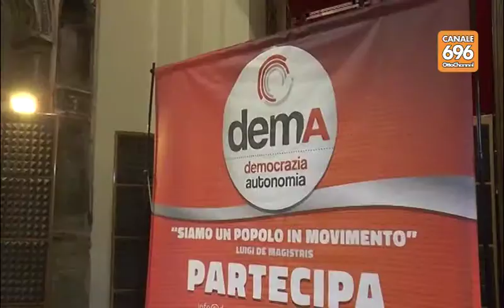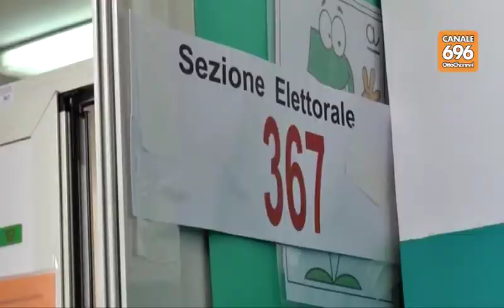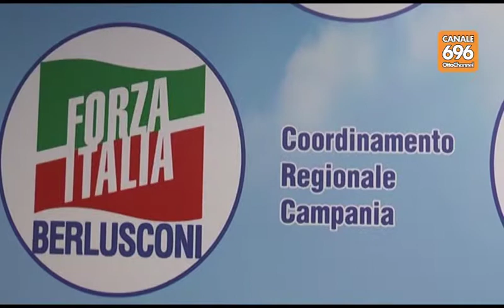Elezioni Campania: la sfida in 88 comuni